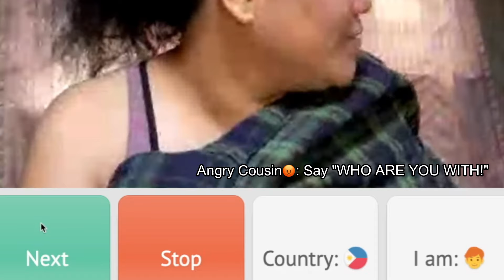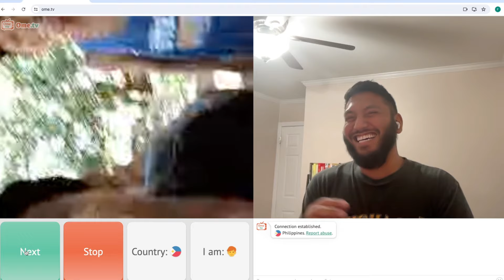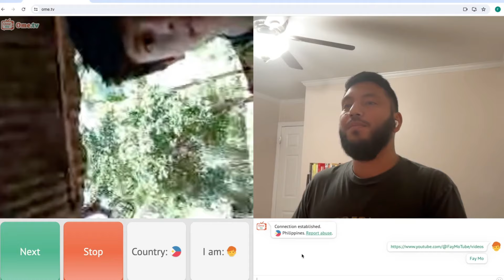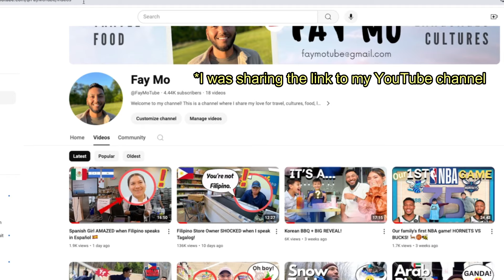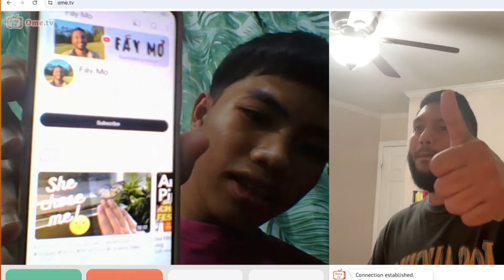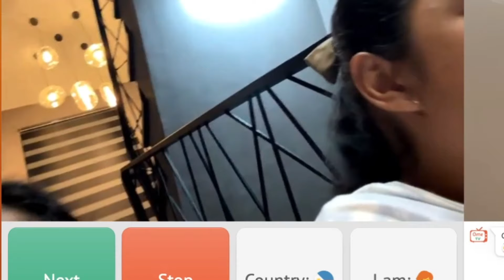Fay Mo tries Ome TV for the First Time! Filipinos Surprised!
This is my first try at Ome.tv content. Hope you like the interactions and reactions of my beloved Filipinos🇵🇭 Mabuhay!